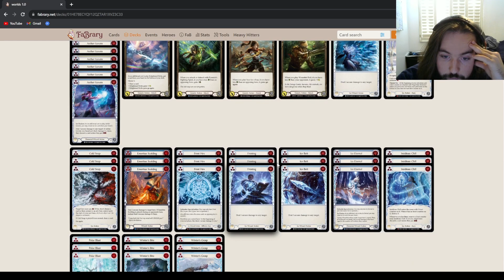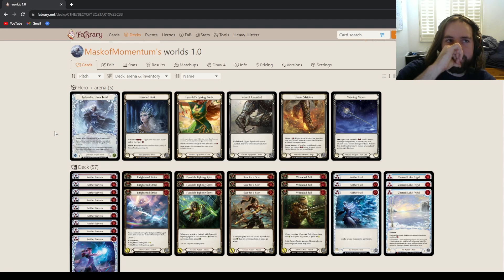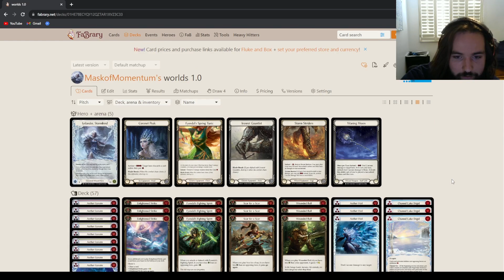Iyslander Stormbind Deck Tech for the World Championship Barcelona 2023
SHE DIDN'T LL!